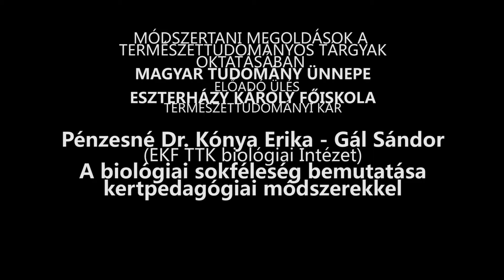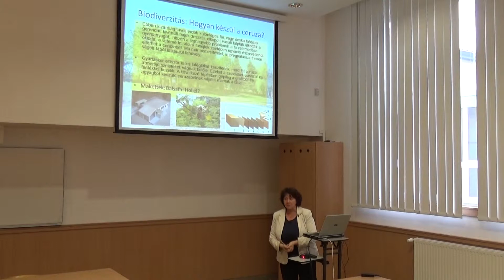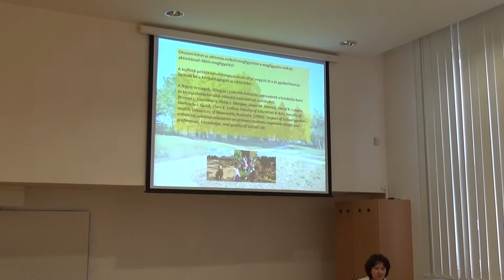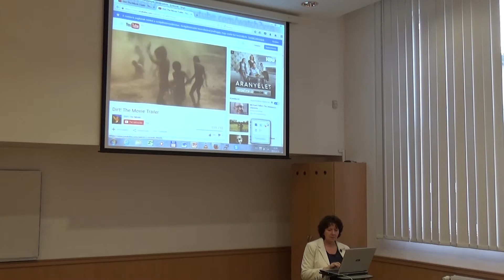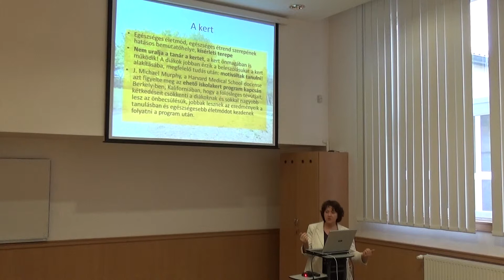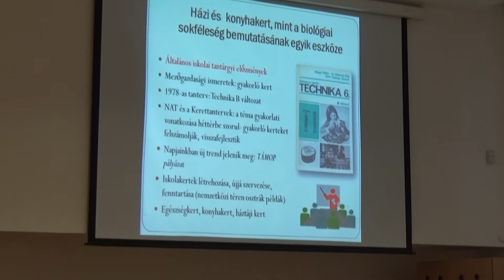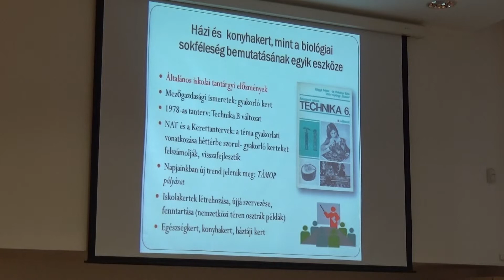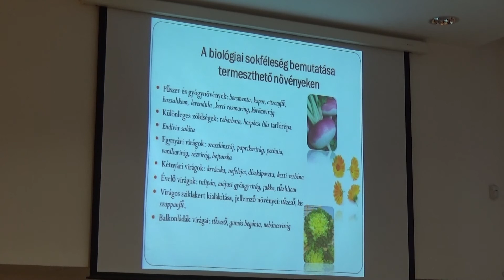Pénzesné Dr. Kónya Erika - Gál Sándor: A biológiai sokféleség bemutatása kertpedagógiai módszerekkel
Pénzesné Dr. Kónya Erika - Gál Sándor (EKF TTK biológiai Intézet) : A biológiai sokféleség bemutatása kertpedagógiai módszerekkel
MÓDSZERTANI MEGOLDÁSOK A TERMÉSZETTUDOMÁNYOS TÁRGYAK OKTATÁSÁBAN MTÜ ELŐADÓ ÜLÉS, EKF TERMÉSZETTUDOMÁNYI KAR
2015. november 11.